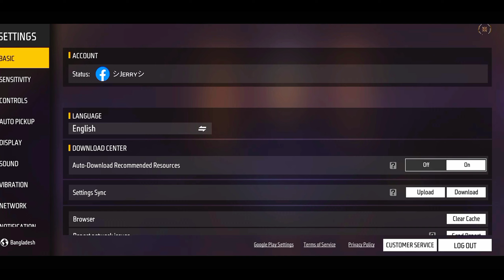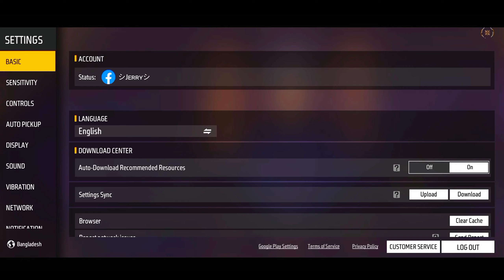র‍্যাংকে Life হাইড করে Solo Vs Squad খেলার মারাত্মক চ্যালেঞ্জ 😱 লাইফ না দেখে গেম খেলা সম্ভব ? 🥴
🎮 Gamer about :
              Device:  Infinix Hot 11s (6/128)
     Games: Garena Free Fire
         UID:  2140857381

Dimond TopUp :-

handcam gameplay
secret Settings
handcam
free fire handcam gameplay
realme 7 free fire handcam
realme 7 free fire
3 finger handcam
Op gameplay
3 fingers playing free fire
3 finger free fire
three finger
free fire hud 3 finger
3 finger custom hud free fire fast gloo wall
3 finger custom hud free fire
3 finger custom hud free fire one tap
3 finger claw free fire one tap custom hud
3 finger custom hud free fire gw karan
3 finger custom hud free fire 2022
new custom hud free fire 2022 3 finger
3 finger player gameplay
3 finger setting
3 finger claw free fire
best custom hud setting
custom hud
custom
hud setting
dpi setting
3 finger setting
3 finger custom hud
3 finger custom hud free fire tamil
3 finger custom hd
finger custom hud free fire one tap
3 finger custom hud free fire fast gloo wall
3 finger custom hud free fire 2021
3 finger custom hud free fire gameplay
3 finger custom
handcam ff
m8n handcam
3 finger claw
3 finger ff
3 finger setting
3 finger free fire
3 finger hud
3 finger hud free fire
3 finger hud ff
3 finger hud free fire tamil
3 finger hud for gloo wall
3 finger hud settings
3 finger custom hud free fire tamil
3 finger custom hud free fire fast gloo wall
free firfree fire 3 finger customer ide 3 finger best settings
free fire